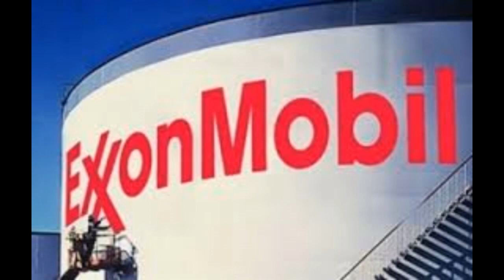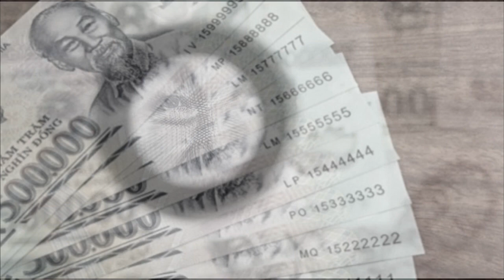Điểm tin thế giới ngày Thứ năm 1 tháng 10 năm 2020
Chính quyền Trump có kế hoạch công bố điều tra về tiền tệ Việt Nam
Hàn Quốc chính thức công bố Nepal là nguồn lao động chính trong việc thay thế nguồn lao động Việt trong năm 2021.
Covid-19 : Số ca nhiễm tại Ấn Độ có thể đã vượt ngưỡng 60 triệu
Hàng không mẫu hạm lớn nhất của Anh chuẩn bị tập trận ở Biển Đông?
Ngoại trưởng Mỹ tuyên bố lập liên minh toàn cầu chống Trung Quốc
Tại sao ông Trump cắt ngang lời ông Biden là đúng ?
Người Trung Quốc nghỉ lễ một tuần
Xung đột giữa Armenia và Azerbaijan leo thang
EU có thể sẽ né xung đột với Thổ Nhĩ Kỳ
Ford bổ nhiệm giám đốc điều hành mới
Mỹ ngày càng giảm nhận người tị nạn
Exxon Mobil đầu tư nhà máy điện khí LNG hơn 5 tỷ USD tại Hải Phòng
Đài Loan sẽ tăng cường triệu tập quân dự bị
Kim hứa luôn sát cánh cùng Tập
Hạ viện Mỹ tiếp tục thông qua luật về Tân Cương
TikTok phải ra đi nếu không đạt thỏa thuận với Oracle
Khó khăn, làn sóng biểu tình ở Venezuela dâng cao